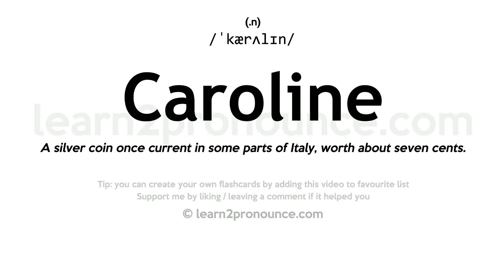Pronunciation of Caroline | Definition of Caroline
Caroline pronunciation | How to pronounce Caroline in English?
/`kærəlɪn/
Meaning of Caroline | What is Caroline?
(adjective) of or relating to the life and times of kings Charles I or Charles II of England
What is Caroline | Caroline meaning and definition?